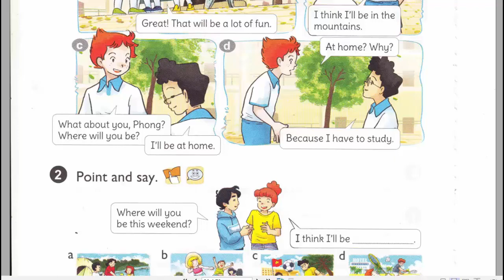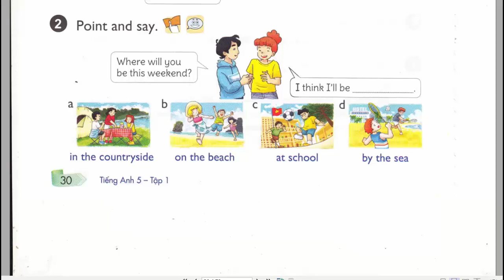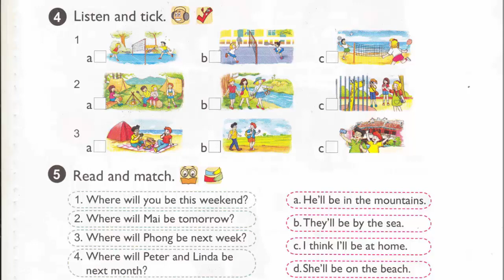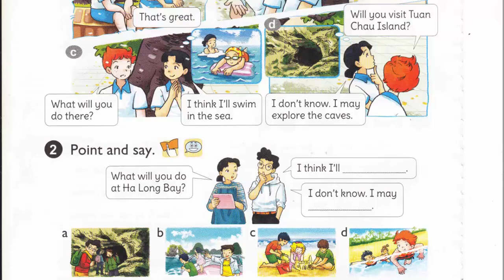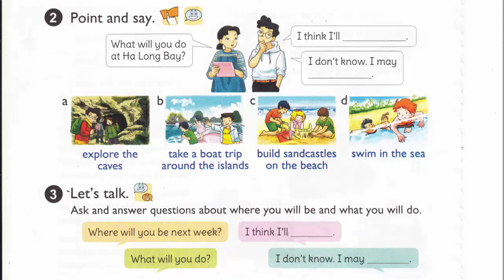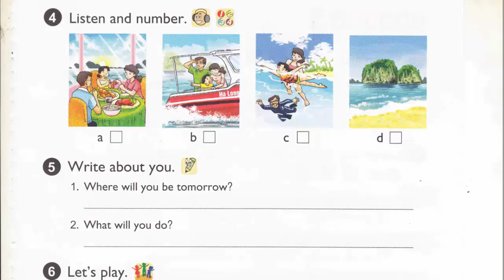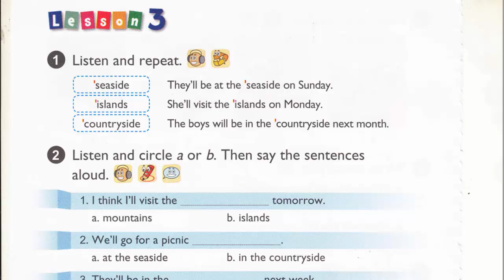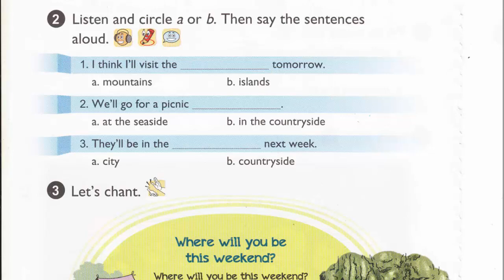Nghe Tiếng Anh Lớp 5 unit 5 Full Trọn Bài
Nghe Tiếng Anh Lớp 5 unit 5 Full
file nghe mp3 tieng anh lop 5 unit 5 full